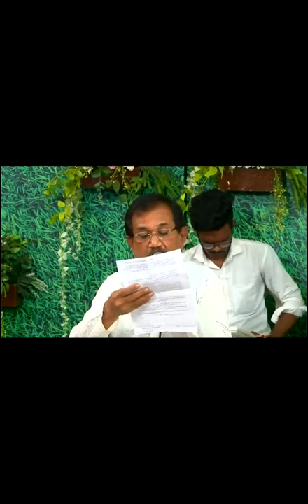Ultimate Weddings Presents condodencle meet on zoom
WELCOME TO Ultimate Weddings

"Ultimate For capturing moments forever

Ultimate Weddings is a Production Company with an international reach.
We offer a broad range of affordable, high-end creative services to companies and networks.